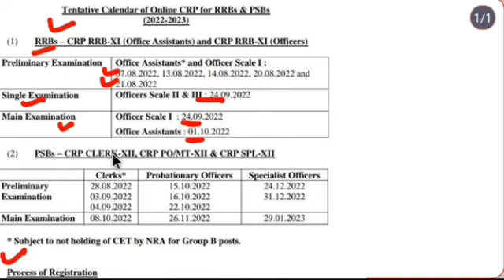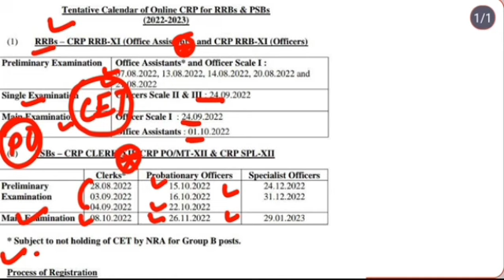IBPS CALENDAR 2022-23 || NRA-CET DOUBT